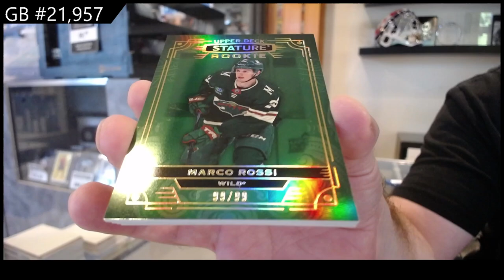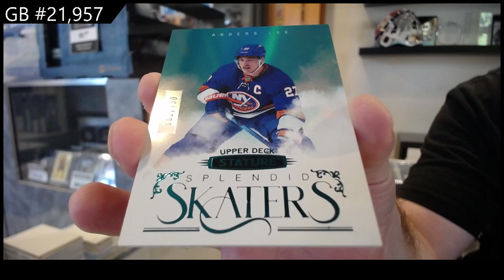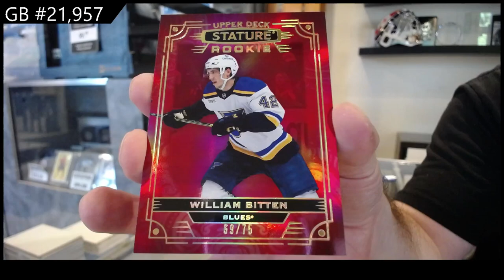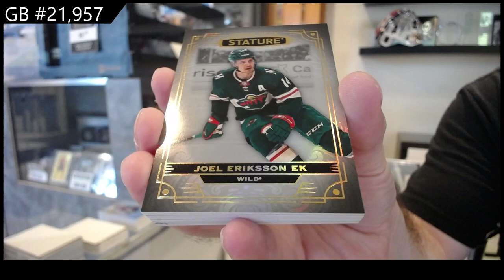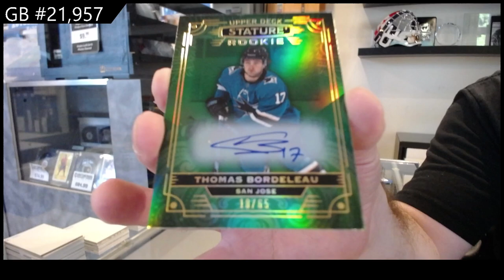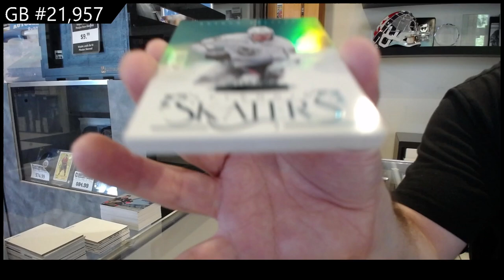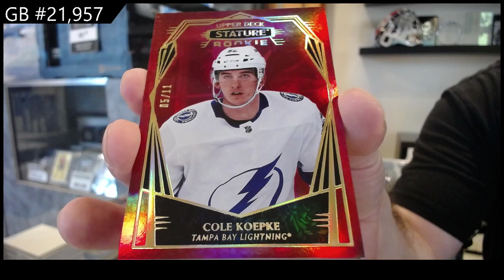2022-23 Upper Deck Stature Hockey 4 Box Break - CNC GB #21,957